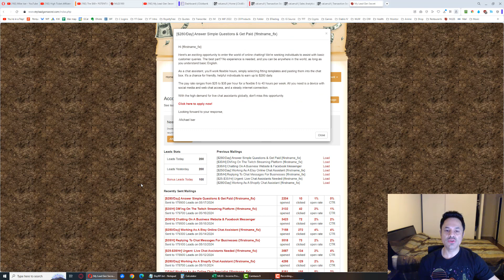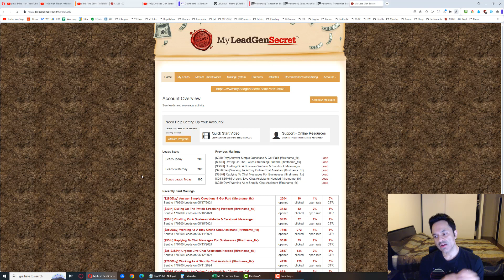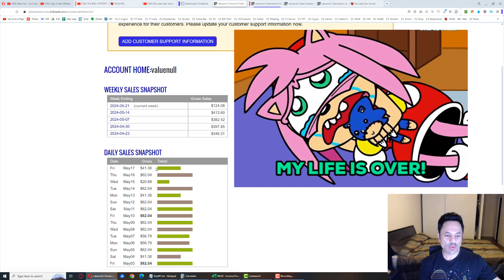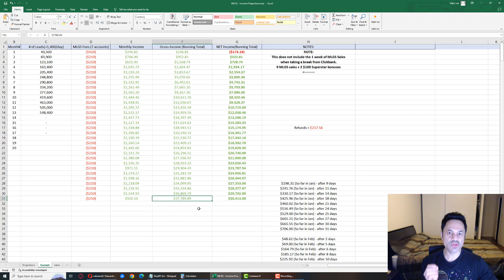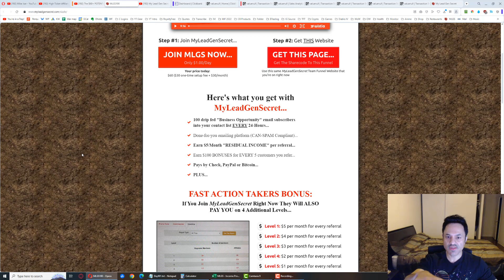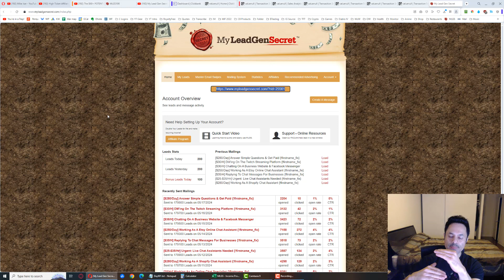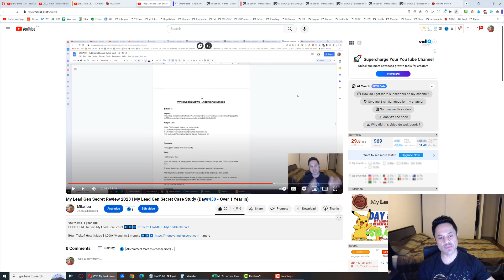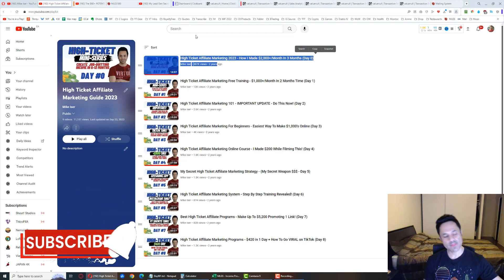The $60+ POTENTIAL DAYS CONTINUE!...My Lead Gen Secret Case Study Results 2024 (Day #901)